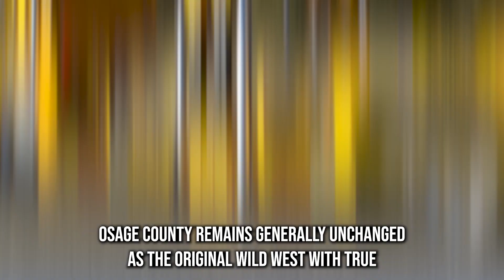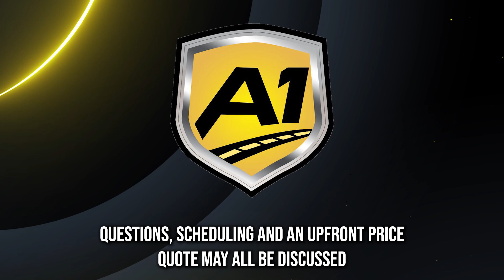Reliable Auto Movers in Osage County, OK | Premier Car Shippers in Osage County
Get expert insights on Osage County, OK auto shipping!

Are you in need of fast, dependable, and affordable car transportation services? Look no further than our top-rated car transport company. We specialize in auto transport of all types, from classic to exotic, and from antique to luxury vehicles. Whether you need to move your car across the city, across the country, or even internationally, we have the experience and the expertise to get it done.

We offer a variety of car transport options to meet your needs, including door-to-door, interstate, and international car moving. We understand that your car is your prized possession, and we take great care to ensure its safe delivery to your desired destination. That's why we offer enclosed auto transport services to keep your vehicle secure and protected from any external elements.

At our car transport company, we value and appreciate the sacrifices made by our military clients, and we are proud to offer special rates and perks for military auto transport. We know that relocating can be a stressful experience, and we want to make it as easy and hassle-free as possible for our military clients.

When it comes to car transportation services, we are the best in the business. Our low rates and exceptional customer care have earned us a reputation as the top car movers in Osage County, OK. Contact us today for a free estimate on your car shipping needs, and let us show you why we are the preferred car transport company for classic, exotic, antique, and luxury vehicles.